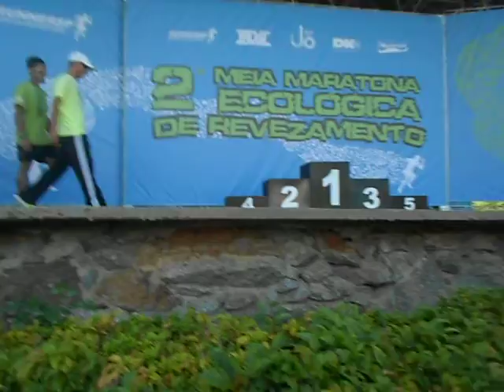meia maratona runnersp 185